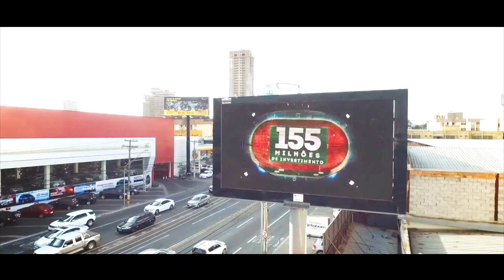Painel Rede - Av.85 / Goiânia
Um novo conceito de LED nas ruas! Fique por dentro e saiba muito mais!